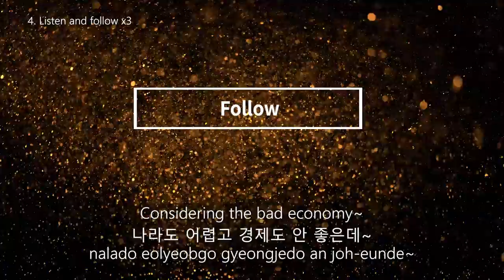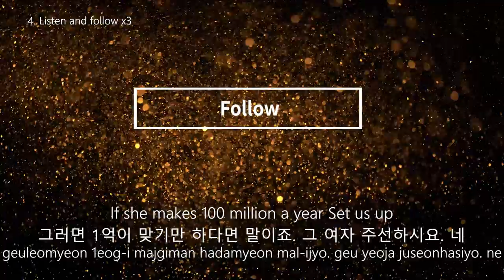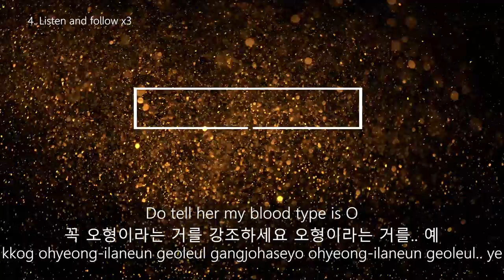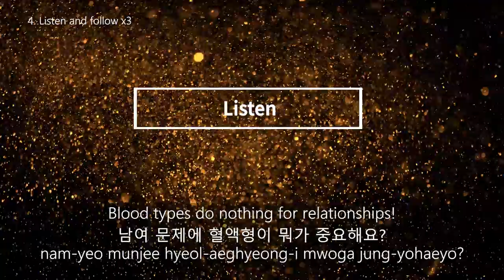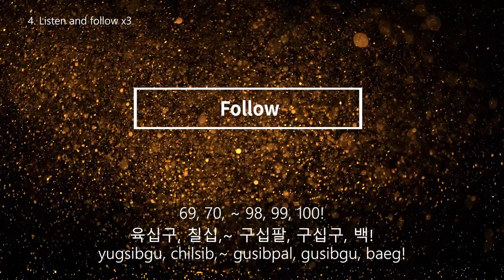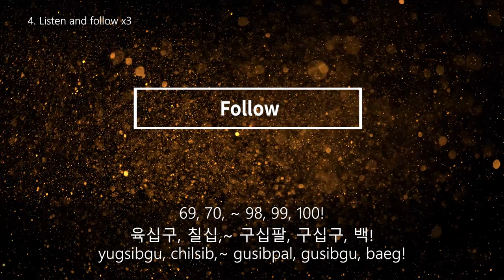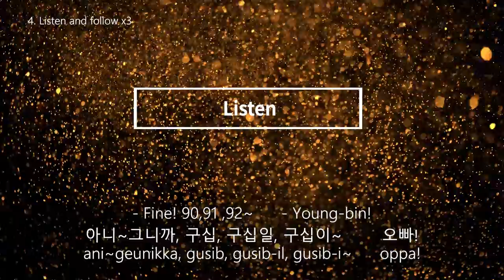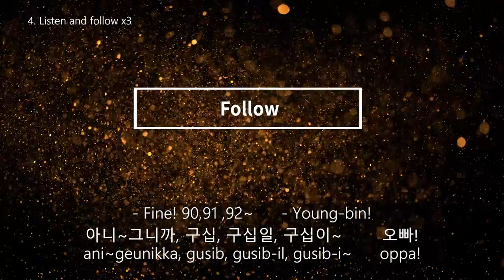EP079[My BoyFriend Is Type-B][Korean movies] Make sure to emphasize type o